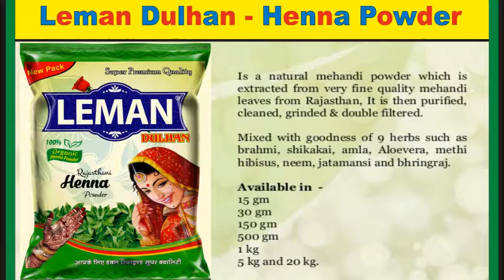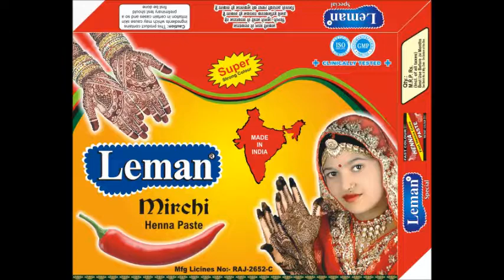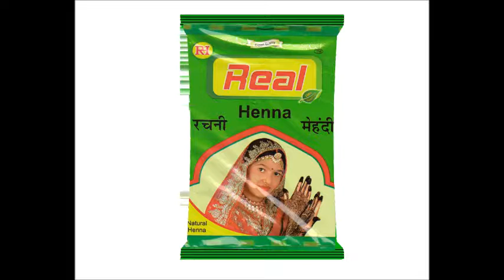Hair Henna Hair Dye Hair Colors Natural || Natural Henna Hair Color : Henna Hair Dye - Black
Anil Parihar { Manager}
Real Henna Product.
NH-162 Near Mod Bhata Nehra Bera Road
Sojat City -306104 Dist- Pali Rajathan, India.
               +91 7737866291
GST No:-08ASZPR7155G1ZU

Real Henna Products Manufacturer & Exporter & Suppliers & Trader Henna,Mehandi Powder,Hair Henna, Henna Cone,All Cosmetic & Herbal Product& Ayurvedic Herbs.
 Real dulhan mehandi center surat gujarat || dulhan mehandi centre mumbai maharashtra

Anil Parihar { Manager}

Real Henna Product.

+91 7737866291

GST No:-08ASZPR7155G1ZU

Henna Mehndi - Henna Mehendi Latest Price, Manufacturers
Henna Mehndi - Henna Mehendi Manufacturers & Suppliers in India
Hair Color - Henna Manufacturer in India Henna Pvt Ltd
Real India Private Limited
Henna Cones and White Henna Cones Manufacturer
Herbal Henna mehndi manufacturers & suppliers India, Natural Henna
Originally shared by REAL HENNA PRODUCT

Mehndi Powder - Mehndi Powder Manufacturers, Suppliers & Dealers
Henna Mehndi - Manufacturers, Suppliers & Exporters in India
Henna Manufacturer, Packing, Mehandi Pouch Packing
Best Organic Henna & Mehandi Powder Suppliers, Exporters
natural henna powder
Real henna, as the name suggest the love for Henna started in 1970 with the agriculture of Sojat Distt. Pali, Rajasthan. Taking this love forward the company commercially established itself in 1990 with a vision to streamline, the Henna business & manufacture superior quality natural herbal henna based products keeping the vision in mind of purity.
We are equipped with all the requisite tools and equipment in order to manufacture quality range of products. The natural products that we provide are processed by using 100% natural ingredients and in hygienic condition. Vision, Purpose & Principles Our purpose is its give the world the premium quality product in the best affordable rates for common man. Quality being our forte, to maintain it we grow henna so to get the best quality Henna leaves Henna powder, herbal product, senna products, manufacturer products, using it with strict quality measures being a client centric organization we always conduct quality test at different stages of products Principles We value our vision & purpose & with our hard work & please to keep the products quality high we are fast becoming one of the most trustworthy and highly respected privately held manufacturer company in hair care product from Rajasthan, India.
OUR PRODUCTS
Henna Products
1 Mehandi Cone
2 Henna Plants
3 Natural Henna Powder
4 Pure Henna Powder

Leman Hair Henna
5 Black Hair Henna
6 Burgundy Hair Henna
7 Brown Hair Henna
8 Herbal Hair Henna

Herbal Products
9 Multani Powder
10 Amla Powder
11 Alovera Powder
12 Aritha Powder
13 Brahmi Powder
14 Bhringraj Powder
15 Haldi Powder
16 Methi Powder
17 Neem Powder
18 Neem Leaves
19 Orange Powder
20 Sikakai Powder­­
21 Tulsi Powder
22 Tulsi Leaves
23 Sandal Powder
24 Hibiscuse Powder
25 Rose Powder
26 Senna Leaves Powder
27 Senna Pods
28 Senna Stems
29 Senna-T- Cuts
30 Senna Leaves
31 Baheda Powder
32 Cucumbers Powder
33 Gotu Kola Powder
34 Indigo Leaves
35 Jatamansi Powder
36 Lime Peel Powder
37 Neilgiri Leaves Powder
38 Safed Musli
39 Shatavari Powder
40 Spirulina Powder
41 Stevia Powder
42 Ziziphus Mouritiana Powder
43 Nager Motha Powder
Ayurvedic Products
44 Bhringraj Powder
45 Vijaysar Powder
46 Shatavari Powder
47 Arjuna Powder
48 Manjistha Powder
49 Punarnava Powder
50 Butea Powder
51 Bahera Powder
52 Bala Powder
53 Gudichi Powder
54 Shankpushpi Powder
55 Mango Powder
56 Stevia Powder
57 Pineapple Powder
58 Lemon Peel Powder
59 Guggulu Powder
60 Gotukola Powder
61 Kanchaner Powder
62 Moringo Powder
63 Shilajit Powder
64 Triphala Powder
65 Trikatu Powder
66 Pomegranate Powder
67 Banana Powder
68 Strawberry Powder
69 Guava Powder
70 Sapota Powder
71 Black Pepper Powder
72 Coriander Powder
73 Mint Powder
74 Tamarind Powder
75 Haldi Powder
76 Anantmool Powder
77 Parsley Powder
78 Amaltas Powder
79 Alfalfa Powder

Real Henna Products Henna Manufacturer & Henna suppliers & Henna Expoter& Senna Leaves & Herbal product &Hair Care & Cosmetic

Herbal hair colors,
 Indigo hair dye,
 Indian herbs
, Indigo powder for hair dye,